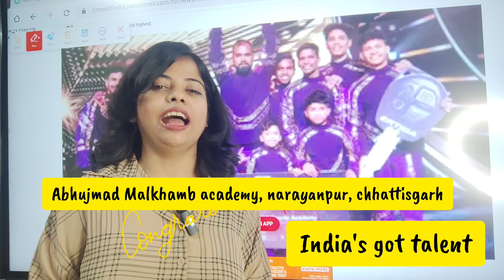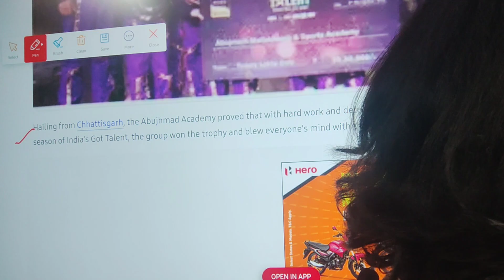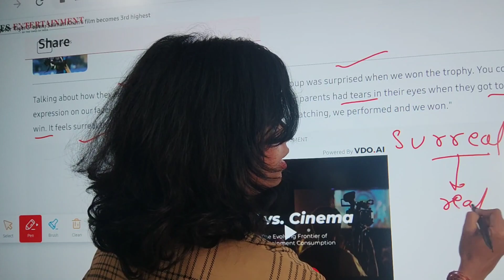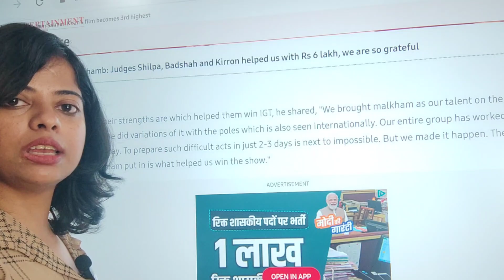Abhujhmad malkhamb academy|Congrats💐|India's got talent winner|Read article and learn new words